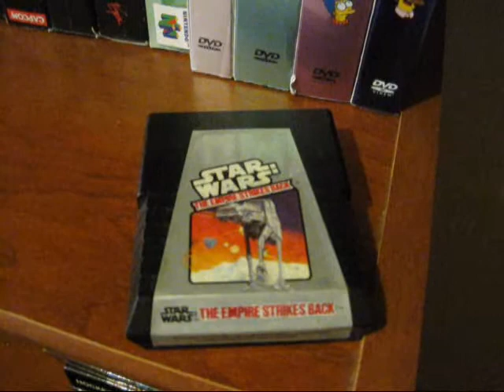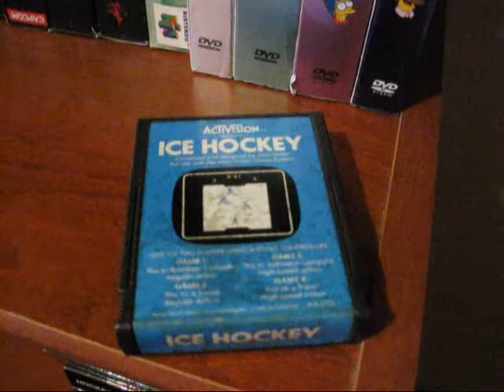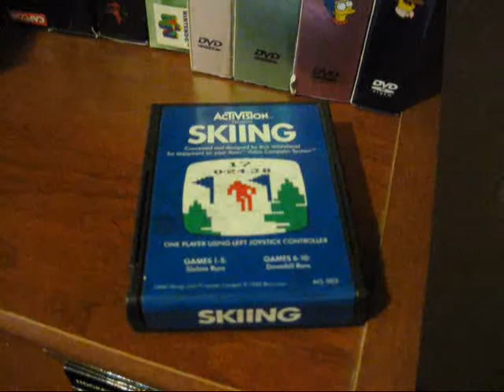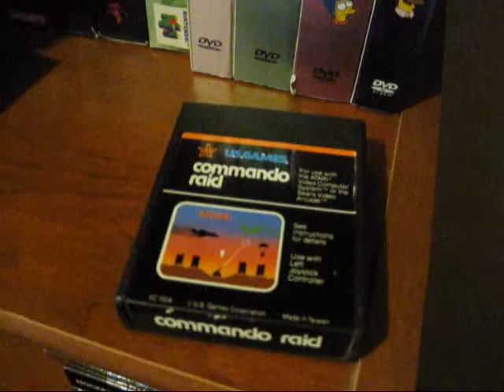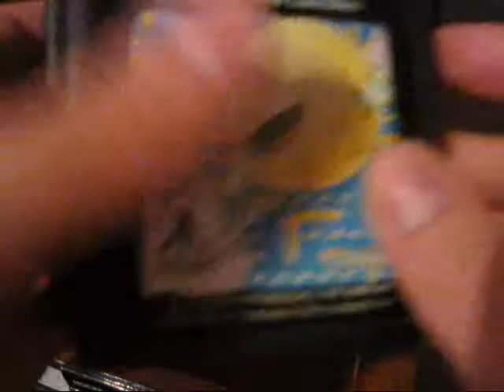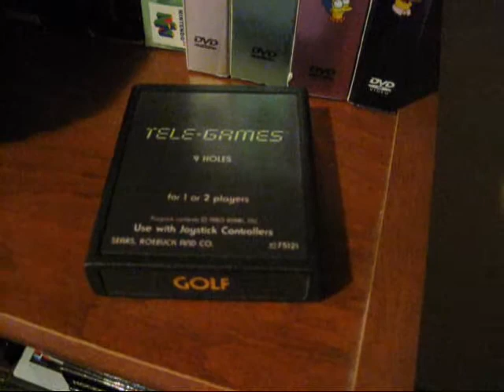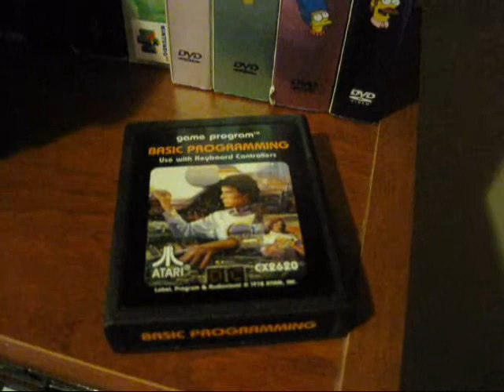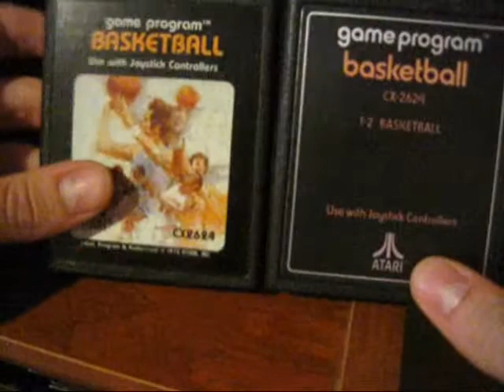My Atari 2600 Collection PART 2 (Games)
I own exactly 100 game cartridges. Please enjoy :]